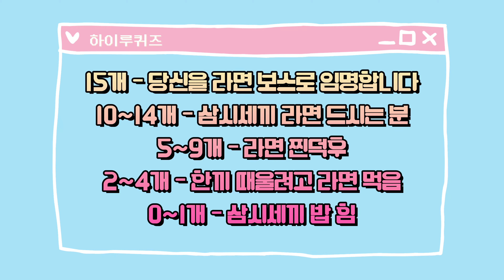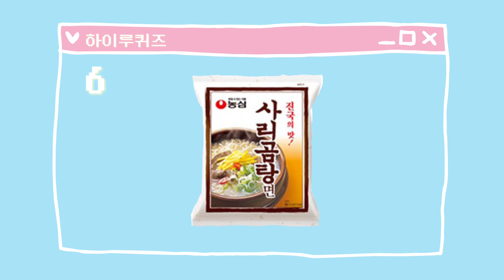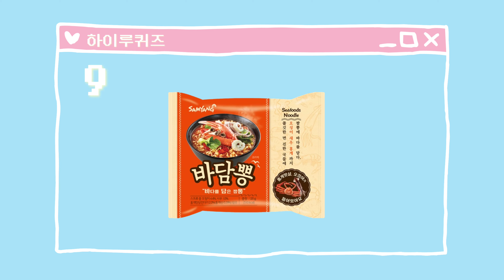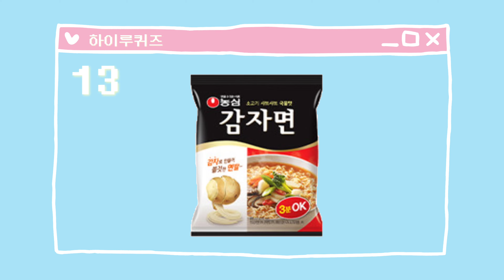[농심 사장님 단계] 뭐하세요 ? 이력서 쓰세요 당신은 인재입니다.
🕹하이루 퀴즈

라면 이름 맞추기 난이도 5단계입니다

재미있게 문제 푸셨나요?

혼자 풀어도 재미있고 친구,연인,가족과
함께 맞춰도 재미있답니다ㅋㅋ

맞추신 갯수를 댓글로 달아주세요🤩

원하시는 문제도 댓글로 남겨주시면 열심히 만들어보겠습니다!